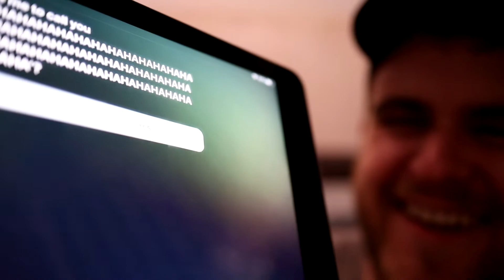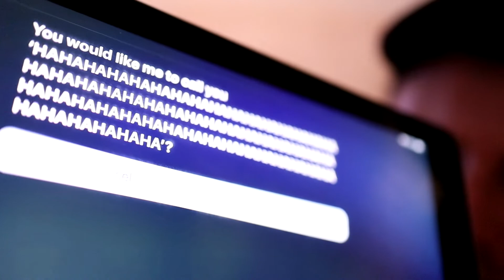How to make your iPad laugh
I literally just found out about this 😂